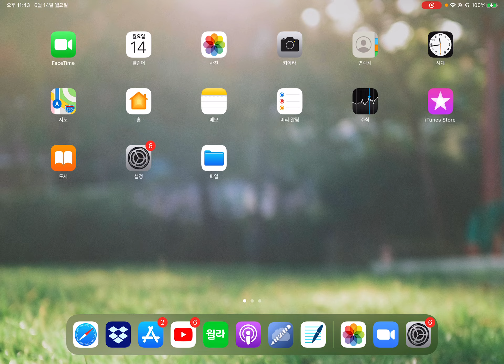6. 2020학년도 고2 6월 37번